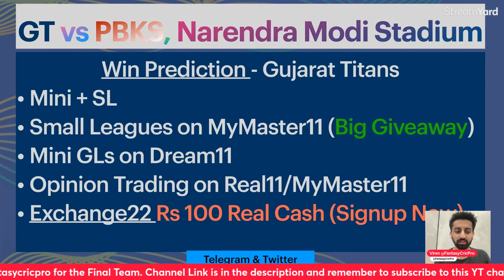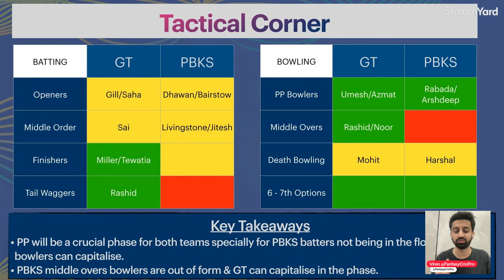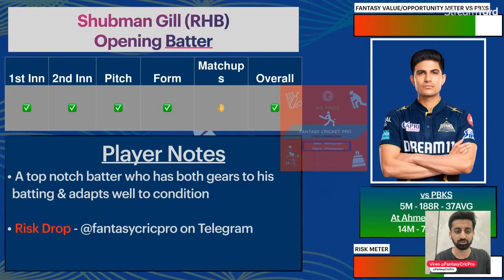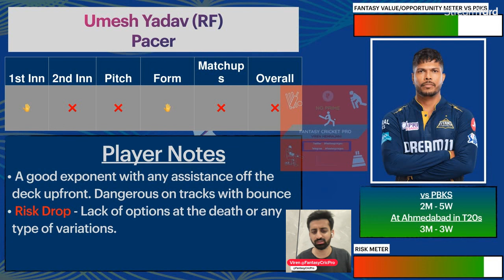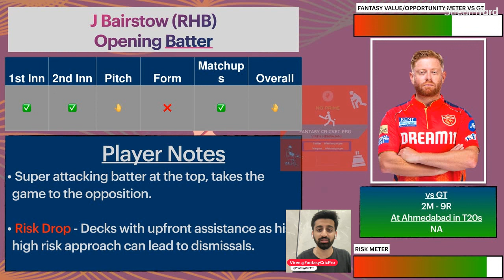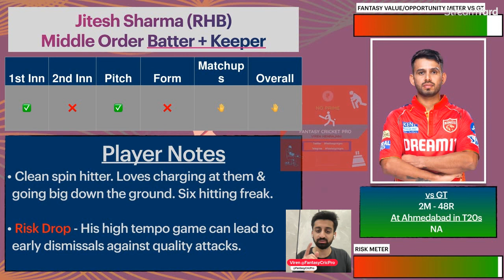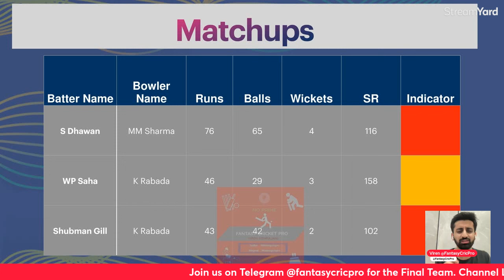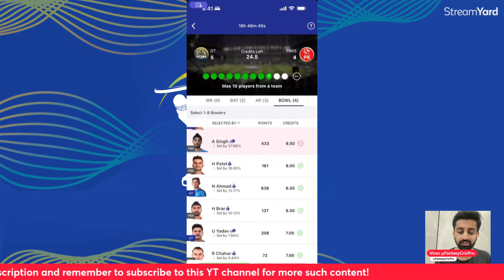GT vs PBKS Dream11 Prediction | GT vs PBKS Dream11 Team | Ahmedabad Pitch Report | Gujarat vs Punjab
GT vs PBKS Dream11, GT vs PBKS

GT vs PBKS pitch report
GT vs PBKS report
GT vs PBKS match prediction